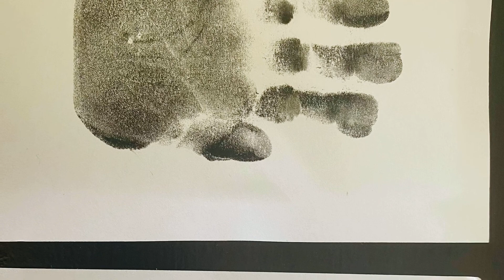Zero To 2nd Years Toddler Activities💚💛💚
Bangladeshi Canadian Life is trying provide some quality videos for you regularly. If you guys help and support me to encourage, I will try my best to upload some learning and entertainment videos for you. 🍁

🔴This Vlog is full of Zero To 2nd Years Toddler Activities and I hope you all guys will enjoy a lot to watch my baby's memories as well as activities what he likes to do within two years. Today he turns 2 years and started 3 years. I tried to show you some interesting memories of his activities in different time.

Bangladeshi lifestyle in Canada is little bit different and we feel comfortable with the environment of Canada. I try to show some new things and Canadian lifestyle, food, weather, culture in my videos.